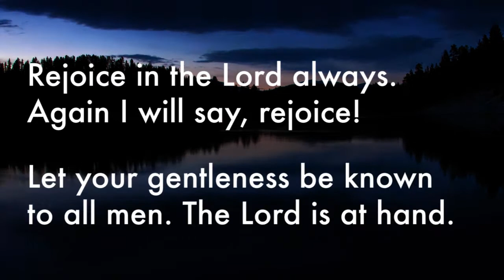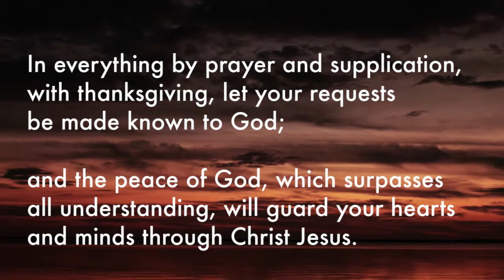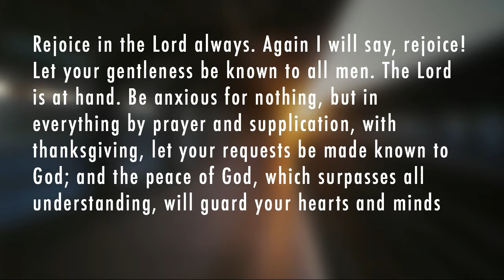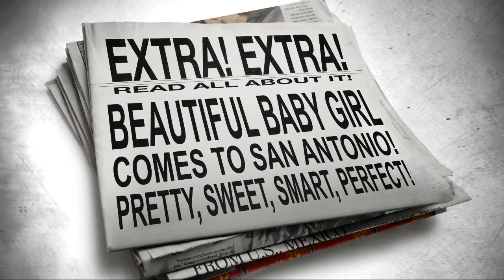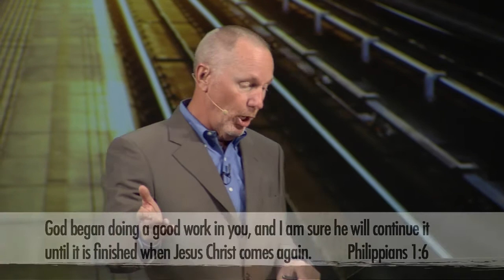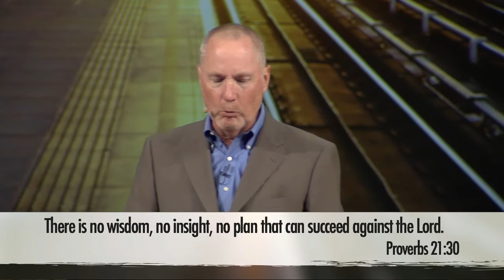Who Flies Your Plane?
Week 3 of Anxious for Nothing
A sermon series by Max Lucado
Recorded on 5/24/2015
at Oak Hills Church in San Antonio TX